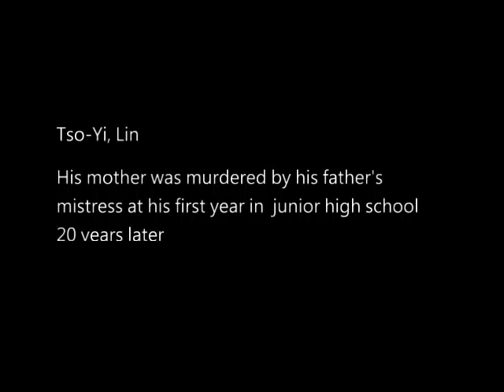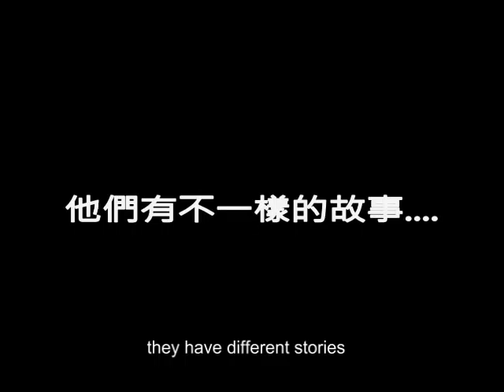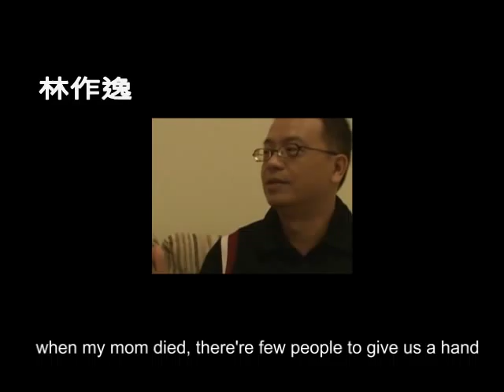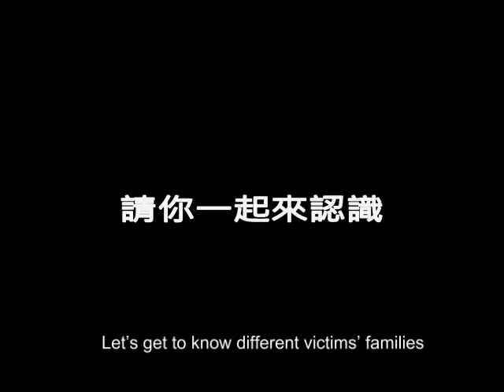Victims' families are not all the same. (Tso-Yi, Lin)